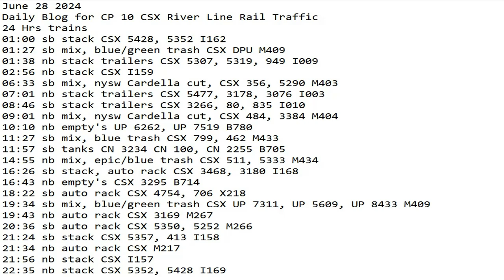June 28 2024 BigTrains.TV CP 10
24 Hrs trains
01:00 sb stack CSX 5428, 5352 I162
01:27 sb mix, blue/green trash CSX DPU M409
01:38 nb stack trailers CSX 5307, 5319, 949 I009
02:56 nb stack CSX I159
06:33 sb mix, nysw Cardella cut, CSX 356, 5290 M403
07:01 nb stack trailers CSX 5477, 3178, 3076 I003
08:46 sb stack trailers CSX 3266, 80, 835 I010
09:01 nb mix, nysw Cardella cut, CSX 484, 3384 M404
10:10 nb empty's UP 6262, UP 7519 B780
11:27 sb mix, blue trash CSX 799, 462 M433
11:57 sb tanks CN 3234 CN 100, CN 2255 B705
14:55 nb mix, epic/blue trash CSX 511, 5333 M434
16:26 sb stack, auto rack CSX 3468, 3180 I168
16:43 nb empty's CSX 3295 B714
18:22 sb auto rack CSX 4754, 706 X218
19:34 sb mix, blue/green trash CSX UP 7311, UP 5609, UP 8433 M409
19:43 nb auto rack CSX 3169 M267
20:36 sb auto rack CSX 5350, 5252 M266
21:24 sb stack CSX 5357, 413 I158
21:34 nb auto rack CSX M217
21:56 nb stack CSX I157
22:35 nb stack CSX 5352, 5428 I169